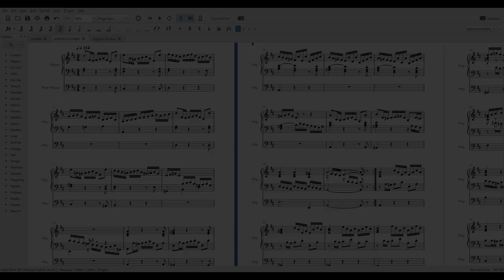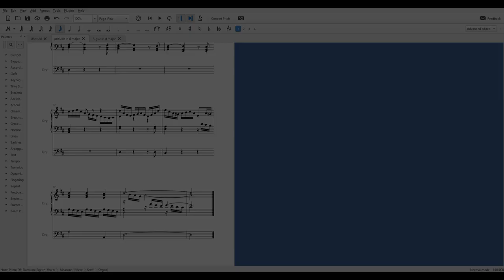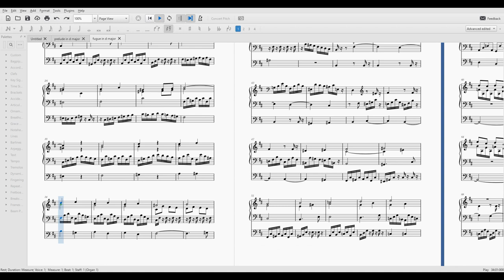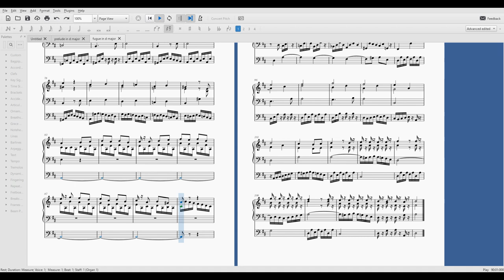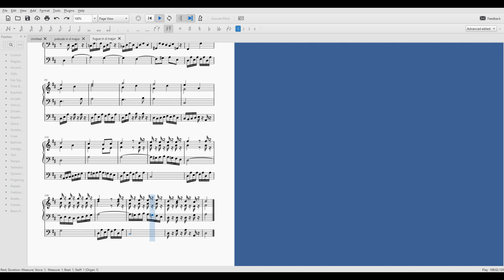the gauntlet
a short and fun prelude and fugue
fugue starts at 2:45